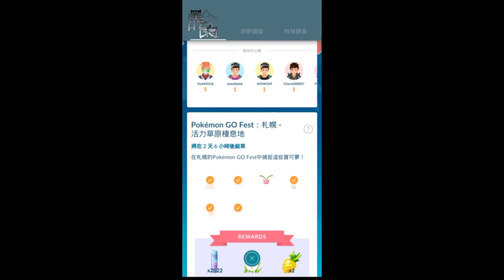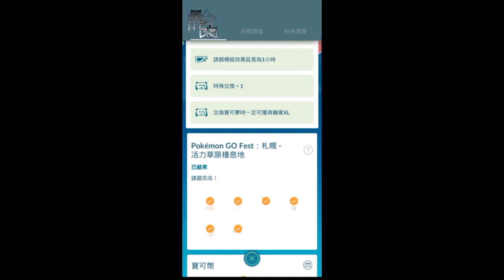【餛飩】收藏家挑戰 2022 Pokémon GO Fest：札幌 - 活力草原棲息地｜Pokemon Go｜手遊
異色花椰猴以及異色綿綿泡芙將在Pokémon GO首次登場。

「Pokémon GO Fest 2022：札幌」入場券現正熱賣中！